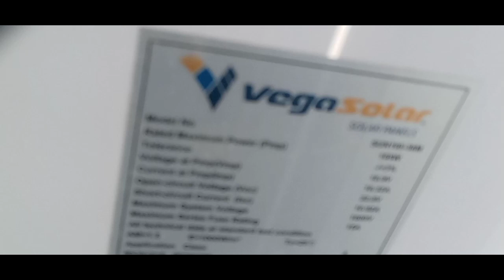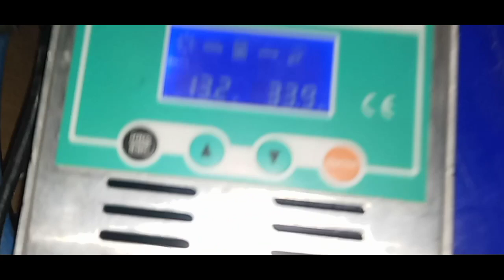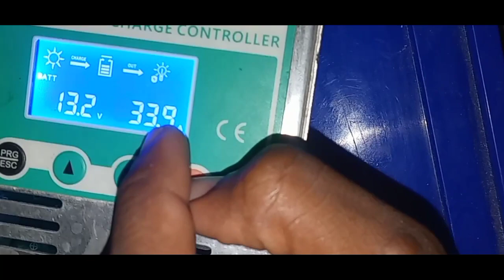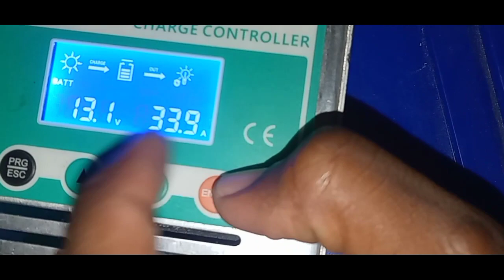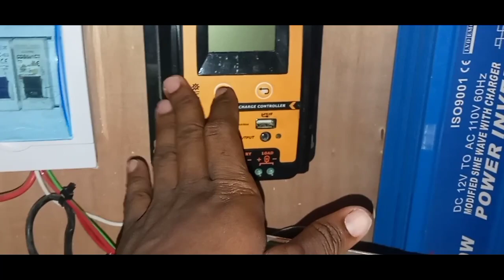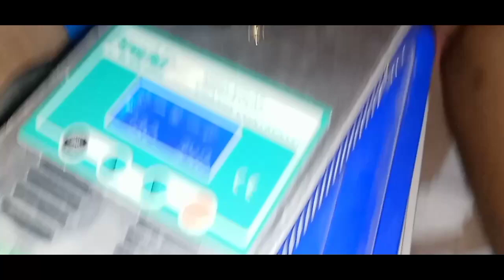Ewi Ewi 91% rendement installation panneaux solaire✓ Clay tech pro